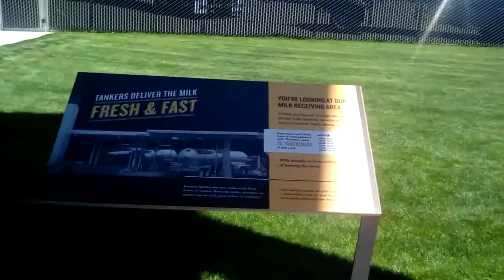Tillamook creamery on June 11, 2019